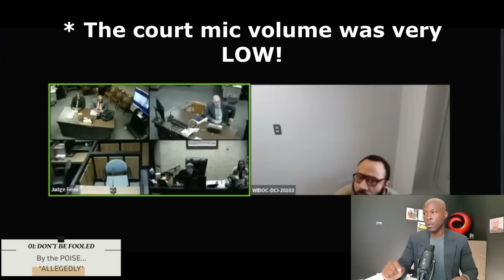Commentary about: DARRELL BROOKS, Decides to move FORWARD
In this PACT video we'll find out my point of view about the following.
Darrell Brooks decided to run over people during a holiday parade in Wisconsin. As a survivor of a narcissist parent, and in MY OPINION, here are my thoughts on Darrell's recent court appearance and his decision to move forward by pleading guilty to a plea deal.
Just an average guy with an opinion and a desire to make a difference no matter how big or small. Life as we know it, is a forever journey, with SO MANY bumps, frustrations but also a lot of euphoric highs. Tag along this journey of mine, and maybe let's grow together. My aim here is that if I am able to make you laugh or brighten your day even for just a little bit, then MISSION ACCOMPLISHED!

Stay awesome and thank you!